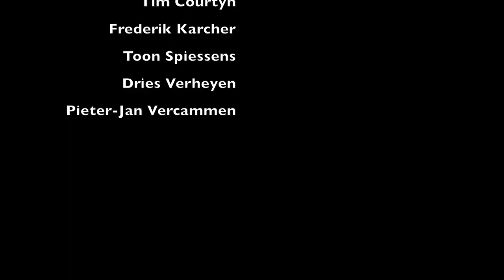Michael Maierhof, Zonen 6 for 17 Guitars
premiere of the revised version (2007/18)
Royal Conservatoire Antwerp
Thomas Moore, conductor - March 2019